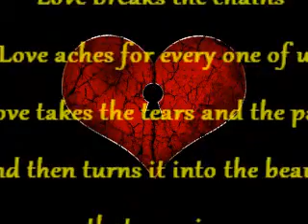Love can build a bridge . Westlife.wmv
I do now own anything in this video